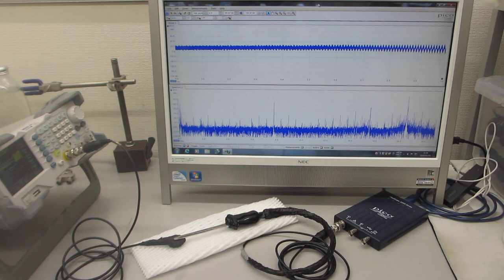超音波プローブのオーダーメード対応－－超音波の圧電素子を調整する技術の応用－－超音波プローブの伝搬特性テスト（超音波システム研究所）